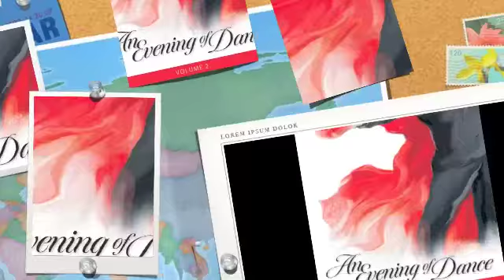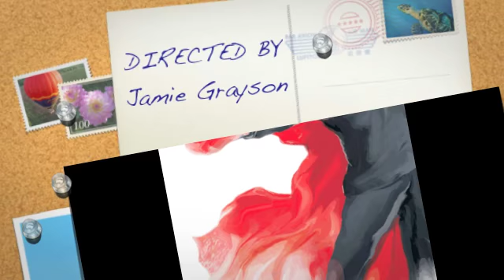Jamie Grayson A Glenn Miller Medley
An evening of Dance Glenn Miller